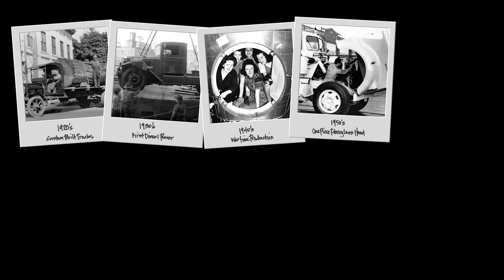🎉 Celebrating 100 Years of Kenworth: A Polaroid Timelapse Through the Ages 🚛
Kenworth's 100th anniversary is honored through a captivating Polaroid timelapse video. This stunning montage encapsulates a century of trucking history, showcasing the evolution of Kenworth's iconic models and the spirit that defines the company.

From vintage classics to cutting-edge modern marvels, each Polaroid tells a story not just of trucks but of the people and communities behind them. It’s a celebration of resilience, innovation, and the enduring values that have propelled Kenworth for a century.

Here's to Kenworth’s 100 years of driving excellence, captured in snapshots that embody the company's legacy and its relentless pursuit of greatness. 🥳🚚✨